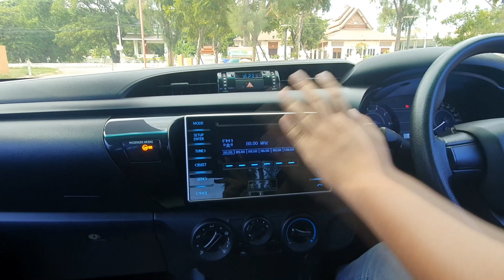🔴Toyota Hilux Revo 2016 4 แสนกว่าบาท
Toyota Hilux Revo Smart Cab 2.4 J 2016

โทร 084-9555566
Line @slmkk